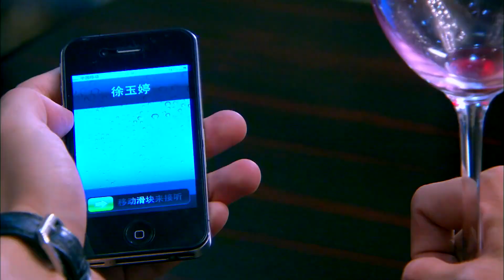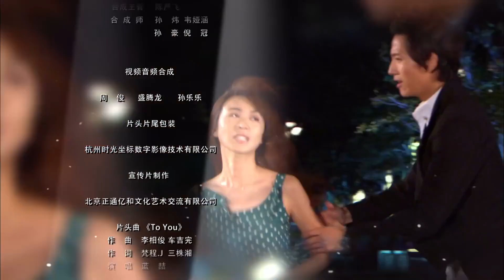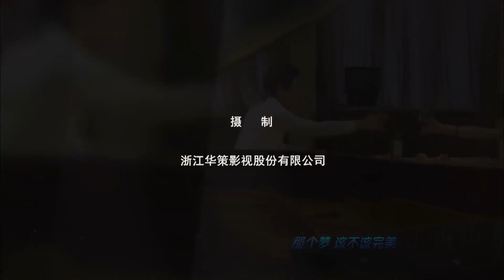【ENGSUB】《我深爱的少爷》32 | 多年流落在外的富家私生子遇见甜蜜少女后一起经历种种困难迎来一段浪漫的爱情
导演：周家文
主演：尹施允，李菲儿，张峻宁，高曙光
《我深爱的少爷》韩国料理师姜恩英（刘一含饰）与中国击剑选手张林（高曙光饰）因重重误会而相爱，用金牌做信物约定两年后再续前缘。张林因车祸而失约了，恩英却生下儿子湖水。好友吴润美（王思懿饰）因秀泰意外身亡，丢下了儿子。恩英靠着小面馆为生，养育了湖真、湖水两个孩子。几年后不幸患上了胰腺癌，临终前托付润美带湖水去中国寻找张林，而润美为了个人利益陷害同居十年的王金宝（娄亚江饰）后，用湖真掉包湖水前往中国，与张林结婚。被留在韩国保育院的湖水改名为姜秀灿（尹施允饰），长大后秉承母亲做面的手艺来到中国寻找父亲，他来到举世闻名的杭州面馆，在这遇上了很多中日做面高手以及曾经的兄弟张健（张峻宁饰）。